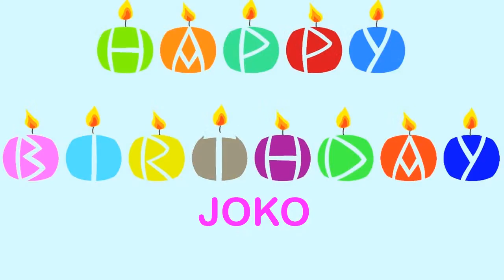Joko Wishes & Mensajes